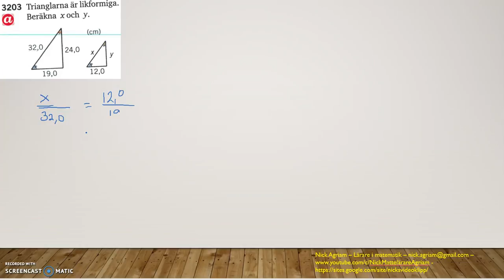Matematik 5000 Ma 2c Kapitel 3 Geometri Topptriangelsatsen och transversalsatsen 3203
Matematik 5000 Ma 2c   Kapitel 3  Geometri   Topptriangelsatsen och transversalsatsen   3203      Besök gärna min google site för mer videos: